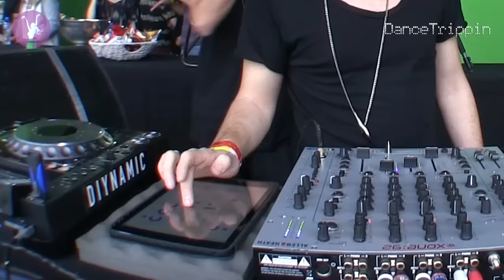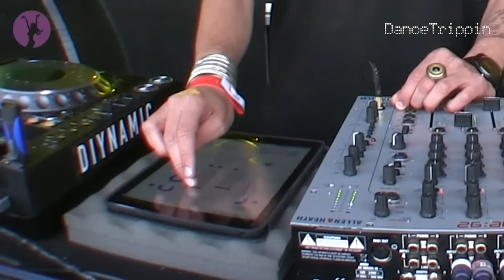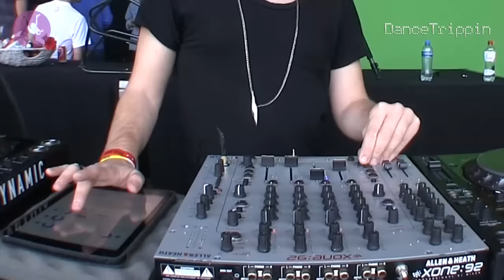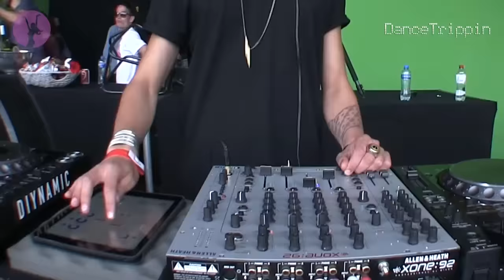Adriatique | Diynamic Festival | Amsterdamse Bos | Netherlands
In this episode, we continue our coverage of the Diynamic Festival from Amsterdamse Bos complete with all the energy of a day party and a sexy and techy set by Adriatique.